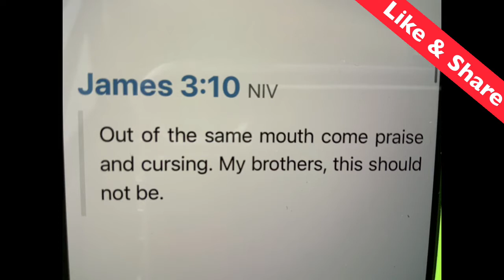9/15 Good God’s Morning “Watch your mouth”